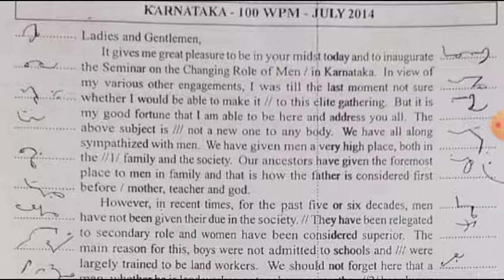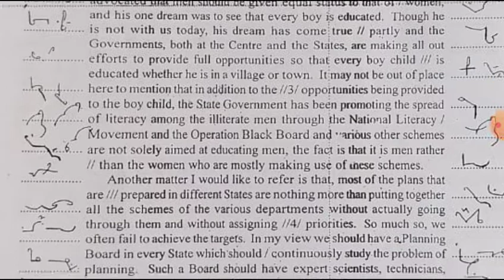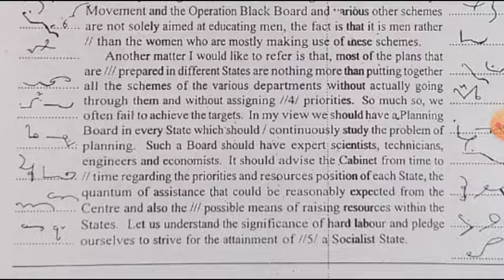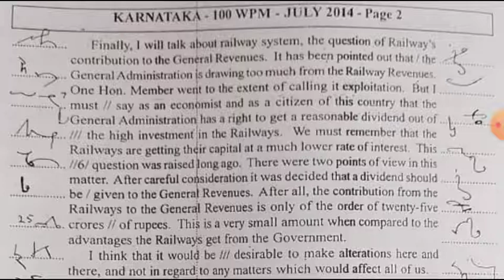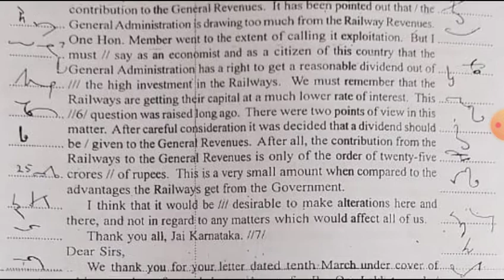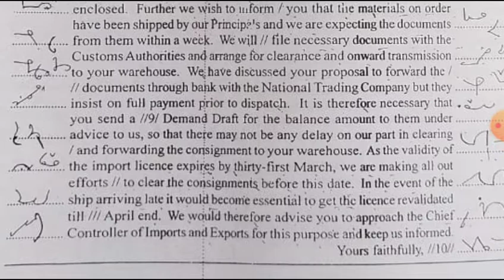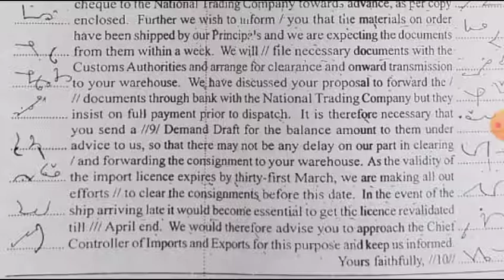English Shorthand Dictation Passage 100 WPM JULY 2014